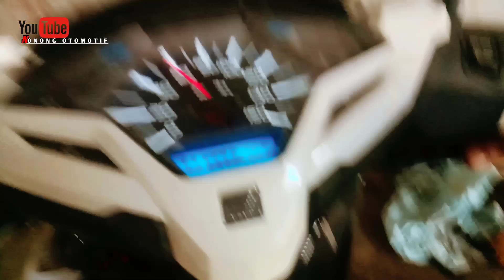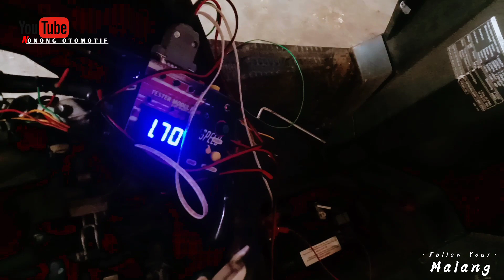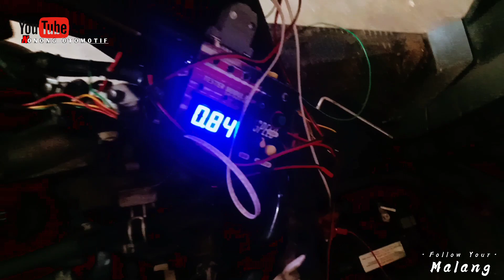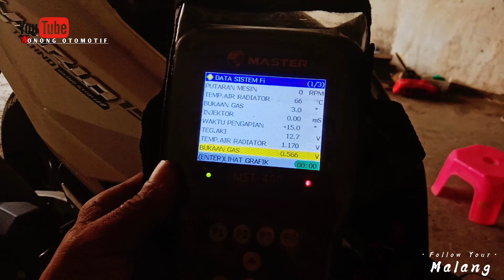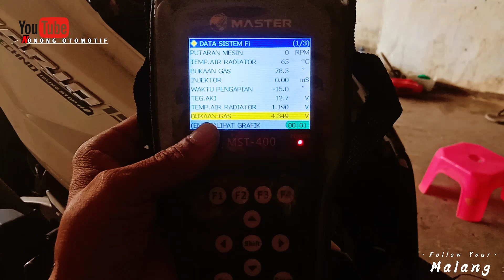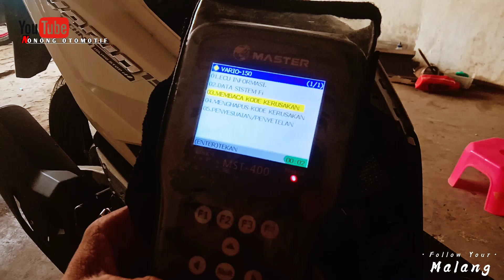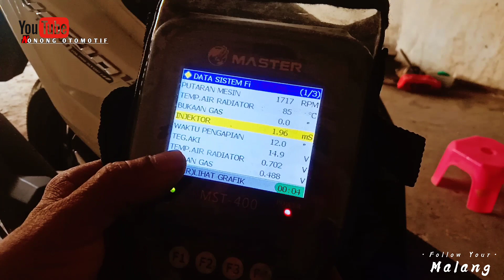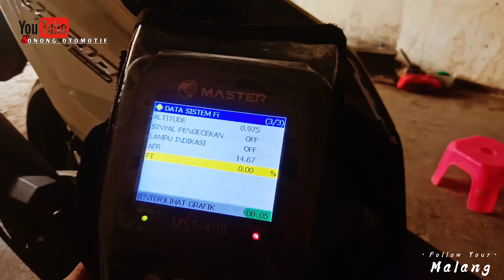Vario 150 rpm bawah nyendatdan top speed drop ngempos